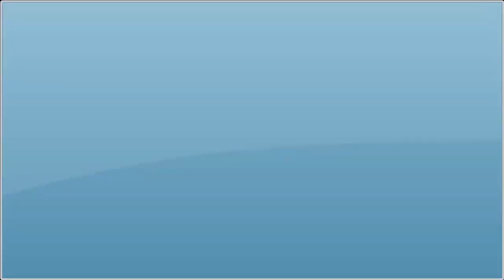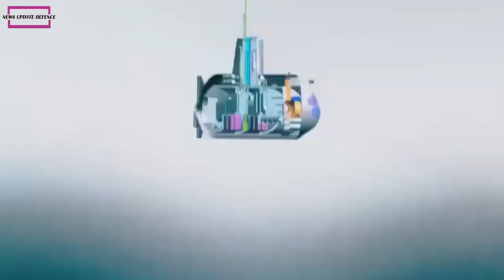Turkiye Future Project MILDEN Submarine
The Turkish Navy's Golcuk Naval Shipyard opened its doors to Turkiye's state-run Anadolu Agency last week and shared important information about the MILDEN (Milli Denizaltı - National Submarine) project.
Golcuk Naval Shipyard, the Turkish Navy’s main submarine construction and maintenance facility, has announced the latest information on the Reis-class submarine project (Type-214TN) and the indigenous submarine project MILDEN to be commissioned for the Turkish Navy in the first half of the 2030.
Although the MILDEN project has been discussed in the defense media for years, this is the first time the Turkish Navy has provided important information about the future submarine.

This video was made with :
- CAMTASIA STUDIO
- Adobe premiere pro
- Photoshop CS3